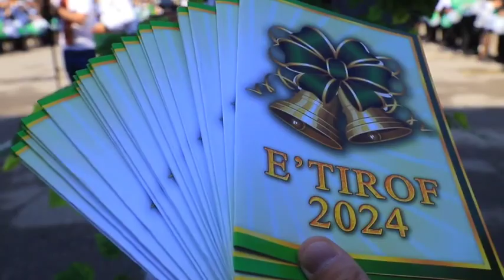“So‘ngi qo‘ng‘iroq” tadbirida viloyat IIB boshlig‘i Ayubxon Rahmatullayev ham ishtirok etdi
Andijon shahridagi 13-sonli umumiy o‘rta taʼlim maktabida bo‘lib o‘tgan “So‘ngi qo‘ng‘iroq” tadbirida viloyat IIB boshlig‘i Ayubxon Rahmatullayev ishtirok etib, Prezidentimizning yoshlarga yo‘llagan tabrigini o‘qib eshittirdi